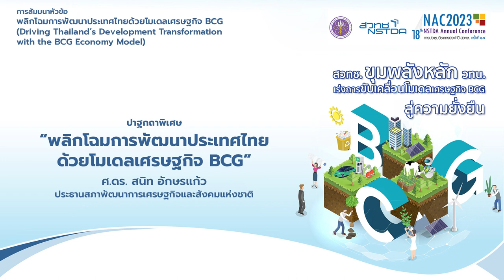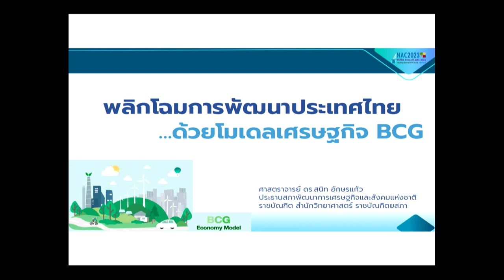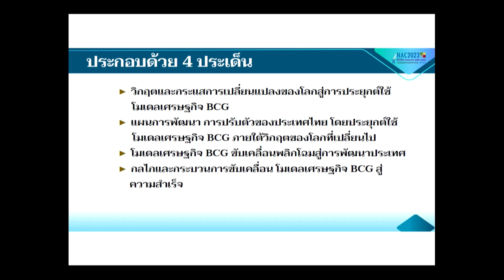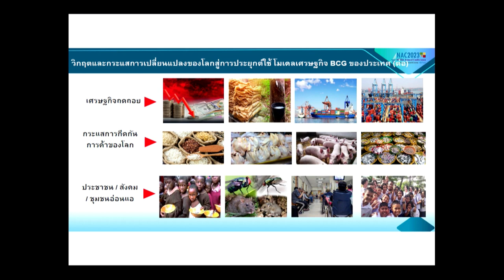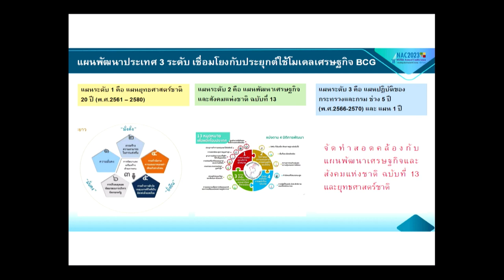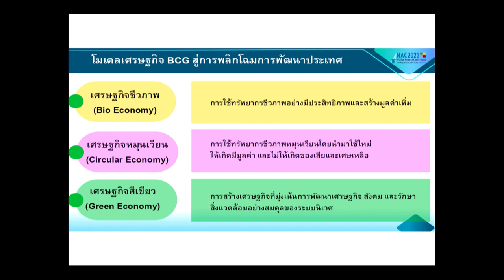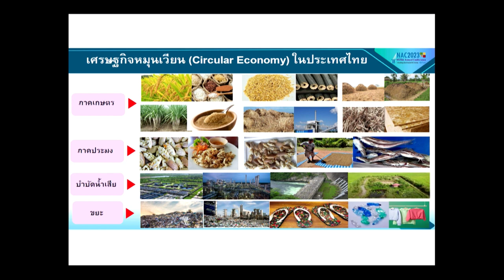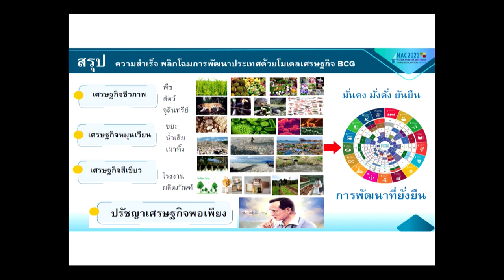การสัมมนาหัวข้อ "พลิกโฉมการพัฒนาประเทศไทยด้วยโมเดลเศรษฐกิจ BCG" (1/3)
ปาฐกถาพิเศษ “พลิกโฉมการพัฒนาประเทศไทยด้วยโมเดลเศรษฐกิจ BCG” โดย ศ.ดร. สนิท อักษรแก้ว ประธานสภาพัฒนาการเศรษฐกิจและสังคมแห่งชาติ ในการสัมมนาหัวข้อ "พลิกโฉมการพัฒนาประเทศไทยด้วยโมเดลเศรษฐกิจ BCG (Driving Thailand’s Development Transformation with the BCG Economy Model)" ที่จัดขึ้นในการประชุมวิชาการประจำปี สวทช. ครั้งที่ 18 (NAC2023) จากห้องประชุม Auditorium อาคารศูนย์ประชุมอุทยานวิทยาศาสตร์ประเทศไทย จ.ปทุมธานี วันอังคารที่ 28 มีนาคม 2566 เวลา 13.00 – 17.00 น.